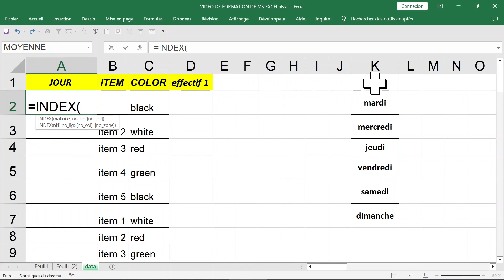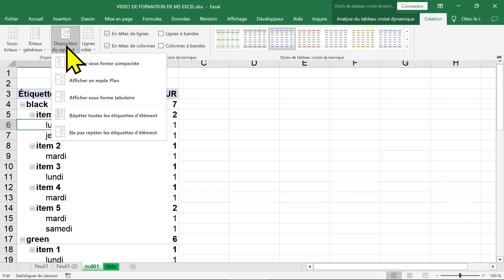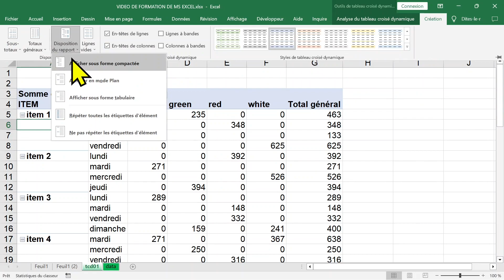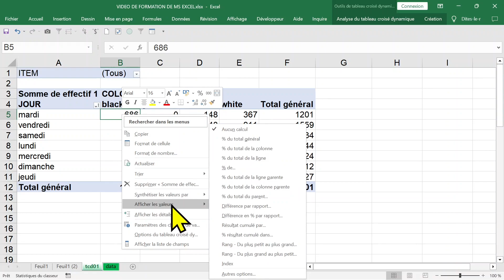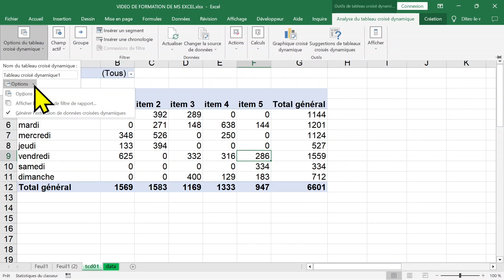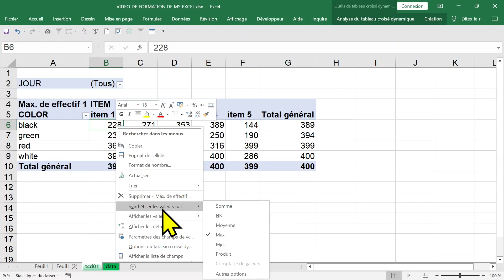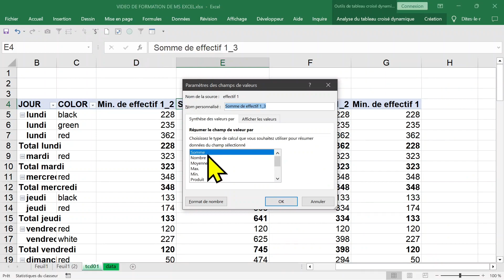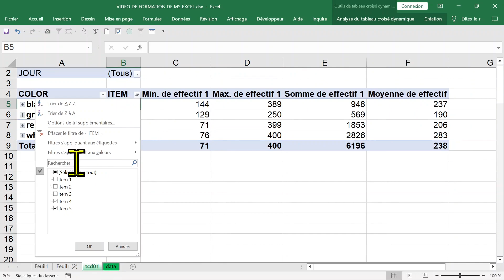formation excel APPRENDRE à utiliser les tableaux croisés dynamiques